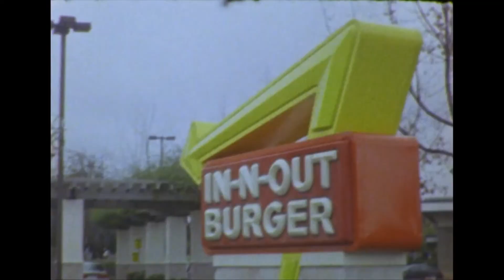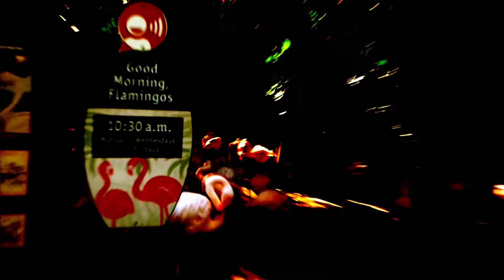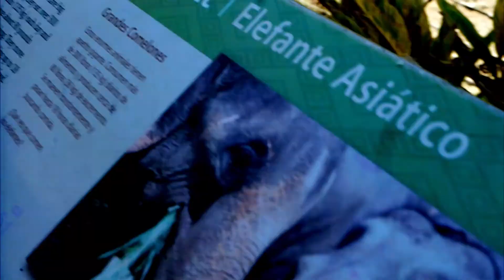Vintage Zoo Day Vlog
Today's Vlog is pretty wierd and diffrent you know I ust wanted to try something new and be creative I hope you enjoyed and I'll see you tomorrow.

If you See this type CerebralArmy in the comments